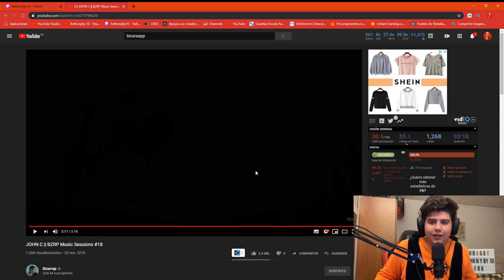(REACCIÓN) JOHN C || BZRP Music Sessions #18 **VINO CON LA C90 Y SE FUE DE RUTA FOERTEEE**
► ¡Sígueme!
• Merchandising! No olvidéis poner vuestro código "ANTHONYBY" para un descuentazo del 5% en todos los productos de (SI APOYÁIS SE VIENEN DESCUENTAZOS Y ENVIOS GRATIS)